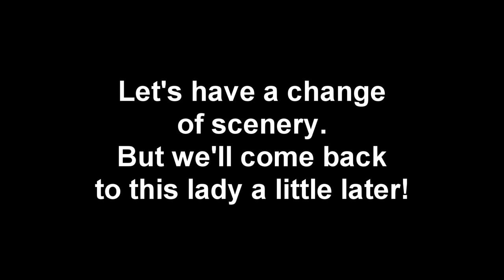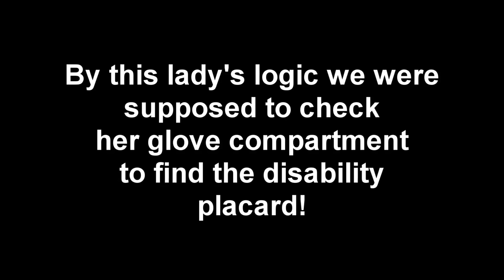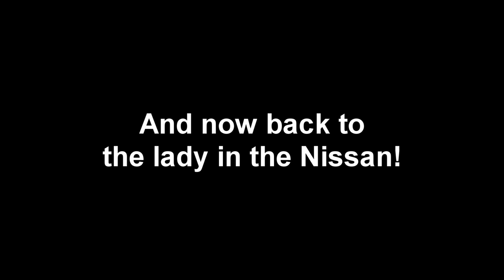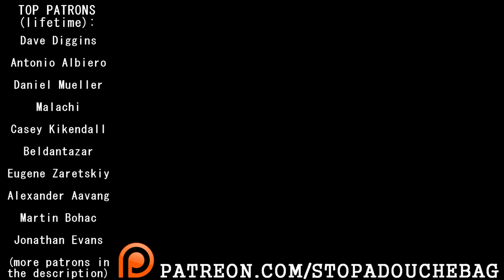Russia Got Talent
TOP 50 PATRONS

Dave Diggins
Antonio Albiero
Daniel Mueller
Malachi
Casey Kikendall
Beldantazar
Eugene Zaretskiy
Alexander Aavang
Martin Bohac
Jonathan Evans
Miro Janosik
Elizabeth Schneider
Laurici Balaurici
Ronnie Holmquist
Steve
Jay
Susan Prather
Roman Petruj
Hans Noodleman
Devon Wilson
Felipe Machado
Pistachio
Francisco Lira Moreno
Larry Creech
Łukasz Stawski
Elliot Stivers
balazs robert
Joe Haupt
Gergő Bátori
Kelsey Comstock
Tim Worthington
MichaelB
Marco Troeller
Huang Zhang
zoran grozdanov
DB Wald
Sam Arnold
Jakub Šalagovič
Isaac
Rogério Motisuki
Erwin De Heus
Tamas Luczi
Oliver Bungartz
Ivo van der Hoeven
Mason L Kratz
Justin Martin
SlaTyr
Petri Hietanen
Dennis Nolte
Cornelius Kappabani